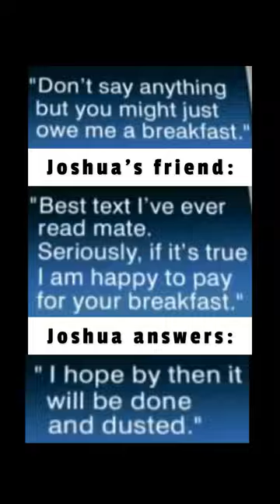MURDERED: Rebecca Aylward (Prime Time True Crime)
Rebecca Aylward was brutally murdered with a rock in the woods near her house in South Wales on October 23, 2010, by her ex-boyfriend, Joshua Davies.
Despite the fact that they had only dated for around three months the year before, she and Joshua had known each other for several years.
Following their separation, Joshua allegedly joked with his buddies about murdering Rebecca, either by poisoning her or shoving her over a cliff.
Thinking it was a joke, one of his buddies promised to buy Joshua a large breakfast at their favorite café after he completed the deed.
Joshua texted his friend two days before the murder, saying quote, "don't say anything, but you may just owe me a breakfast." end quote.
During the trial, it was revealed that Joshua lured Rebecca into the woods and repeatedly beat her with a rugby ball-sized rock from behind.
He initially denied murdering Rebecca and even blamed a friend.
Joshua Davies was sentenced to life in prison with a mandatory minimum of 14 years.
Joshua confessed to the crime nearly 8 years later, in October of 2018, admitting he was the only one at fault.

The field of criminology involves a deep understanding of various elements. The Crime Scene serves as the initial point of investigation, often involving Forensic Analysis to uncover vital clues. A Homicide Detective will examine a Murder Mystery, trying to determine if they're dealing with a Serial Killer or a standalone incident. Cold Cases remain a challenge, with their lack of fresh DNA Evidence and Witness Testimony. In urban settings, the rising Crime Rate has necessitated increased Surveillance Camera installation and more stringent Crime Prevention measures. When apprehended, criminals turn to a Defense Attorney, hoping for a Plea Bargain or finding a Legal Loophole. In some intense situations, a Hostage Situation might arise, demanding a precise response from law enforcement. With evolving technology, Digital Forensics now plays a pivotal role in solving crimes that leave a digital footprint. All this data gets cataloged into a Crime Database, essential for future references. The Prosecution Team, armed with an Investigation Report, presents its case, hoping for a Guilty Verdict. Throughout this intricate process, the overarching goal remains to serve justice and ensure public safety.

During prime time crime broadcasts on networks like CNN, CBS News, and Court TV Live, viewers are captivated by true crime stories, especially when programs like "True Crime Daily" and "48 Hours" delve deep into chilling serial killers and cold cases; these segments, often sourced from detailed crime documentaries and true crime shorts, bring to light the intricate workings of the criminal justice system, a topic frequently discussed on the "Law and Crime Network." Following a murder trial's hearing, audiences eagerly anticipate updates from sources such as Daily Mail, or turn to "True Crime Podcast" episodes and serial killer documentaries for extended coverage. Influencers like Kendall Rae and Eleanor Neale have popularized the genre further with their insightful takes on crime stories, often revisiting unsolved mysteries or discussing the latest true crime documentary. "That Chapter" and "Prime Crime" notably contribute to this genre, presenting both new and old crime stories in a digestible format. As viewers become more engrossed with every murder mystery and cold case revelation, it becomes evident how deeply woven the true crime story narrative is within the fabric of our contemporary media culture.